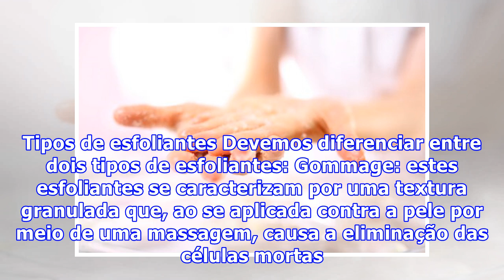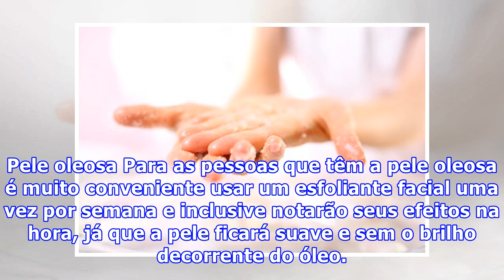Descubra qual é o melhor esfoliante facial segundo o seu tipo de pele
Descubra qual é o melhor esfoliante facial segundo o seu tipo de pele O uso do esfoliante melhor esfoliante facial para cada caso pode nos ajudar a melhorar muito a pele do rosto, já que é um hábito simples que melhora a regeneração cutânea e nos oferece firmeza e luminosidade, ao mesmo tempo em que...